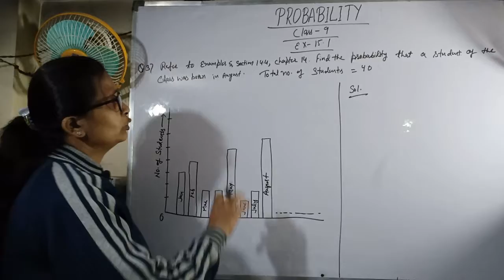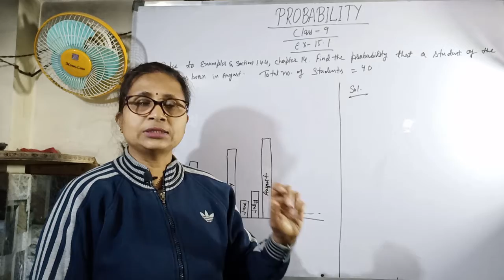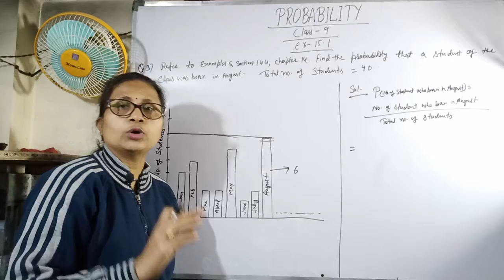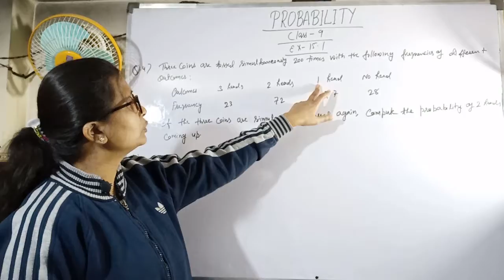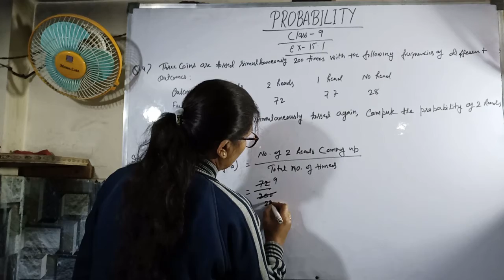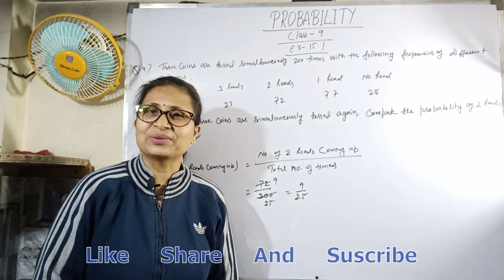Class 9 || Ch- 15 || Ex 15 || Q No. 3 & 4 || Probability | Math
This video is Chap-15 about the  Probability Q No. 3 & 4